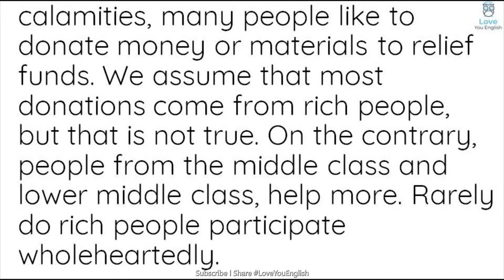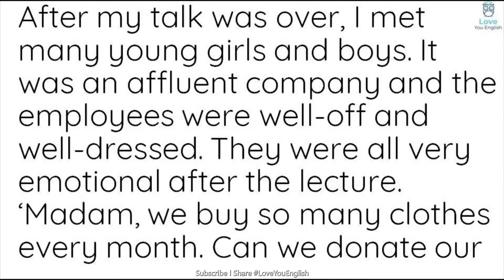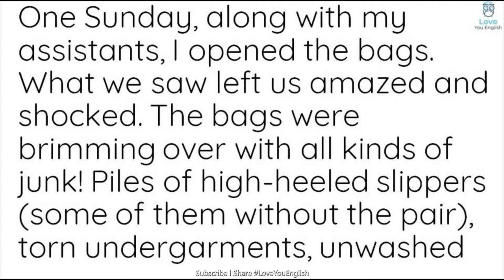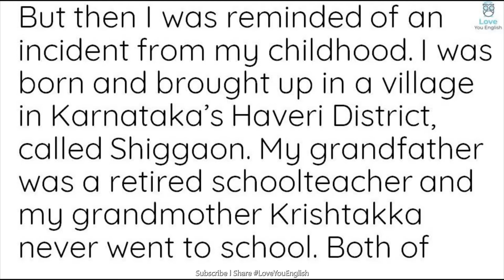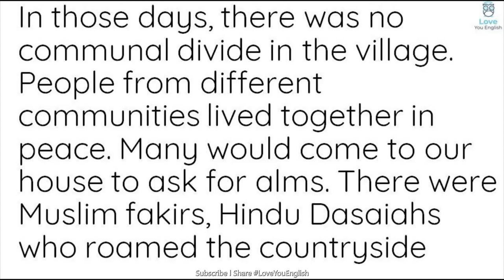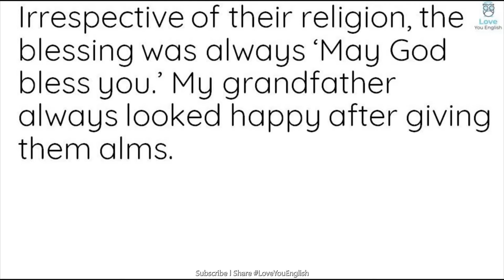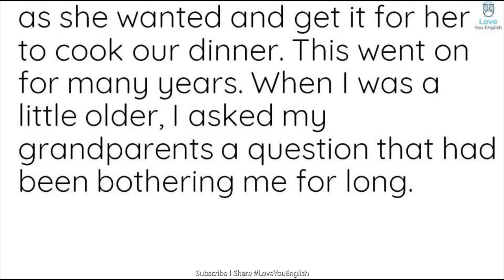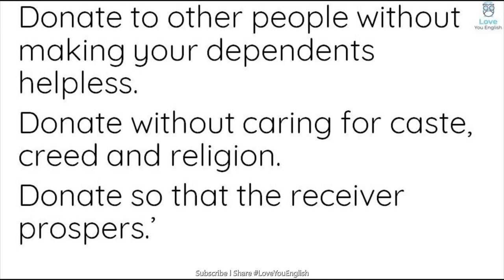English story for learning English / Learn English Reading